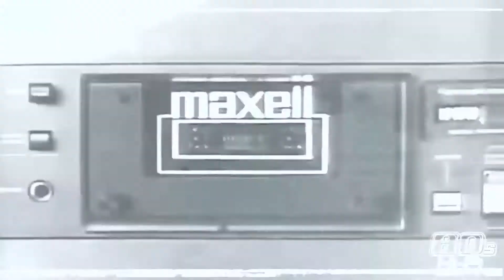Blue Monday - New Order performed by 80s HiFi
Our version of Blue Monday recorded over lock down 2020

Vocals: Tom Turner
Guitar and Engineering: Dean Llewellyn
Keyboards, Synthesizers, Production, Editing: Dan Burke
Bass: Jamie Thomas
Drums: Daphne Koskeridou

Lighting: Cliff Dowding